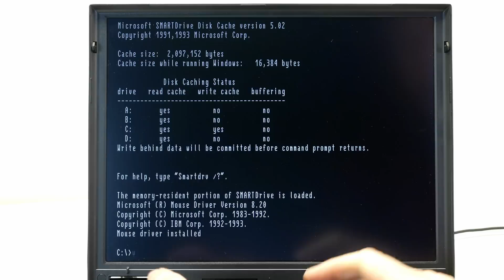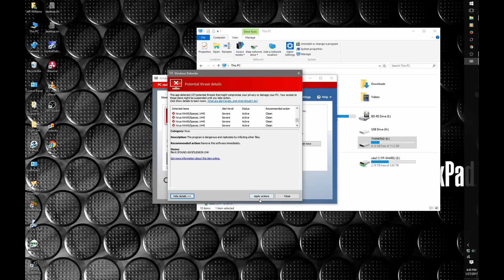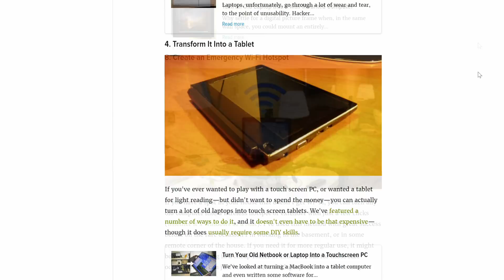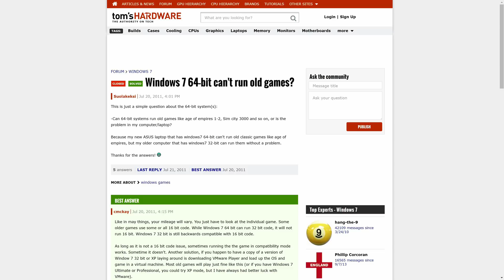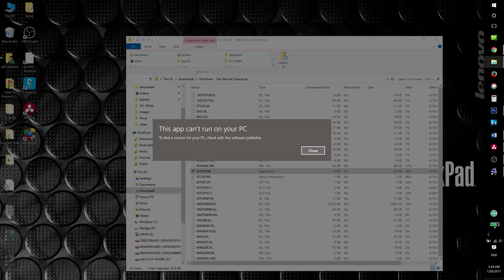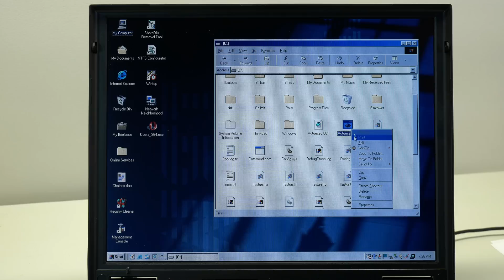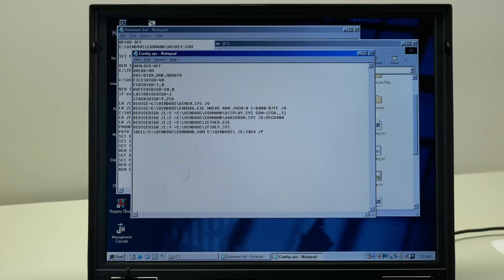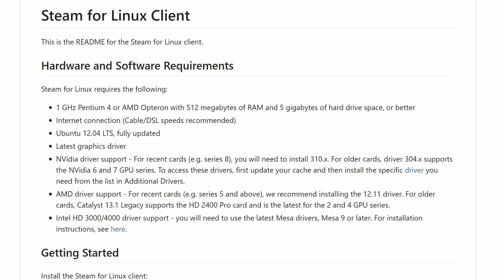What can you do with a $20 laptop?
I picked up an old ThinkPad 600X for $20 - now what to do with it? In this video I talk about fixing up and giving new life to old computer hardware - and yes, games are a big part of that (even on a ThinkPad!). I also install Linux to see if a modern OS can run on a Pentium III-450.

btw, I realize a lot of you guys are trying to help with the drivers, but please note that I am looking for *DOS* drivers for the CrystalSound Fusion CS4624, and *not* the driver "diskette" that IBM released. This is because that's only for systems with a floppy drive (which mine does not have) - you can't extract that without a floppy drive, nor can you do it under Windows 10 (which I at least have a USB floppy on). I already have the Windows 95/98 driver; I need the DOS driver, but I can't install it via a floppy, nor through Windows 3.1. I'm still looking for any possible solution to this, even more than a year (and dozens of comments with links that I've already seen) later. Thanks for your efforts, but I've already done the quick Google searches you guys are doing.